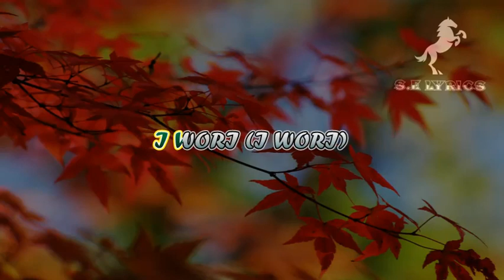I wori by simon jackson